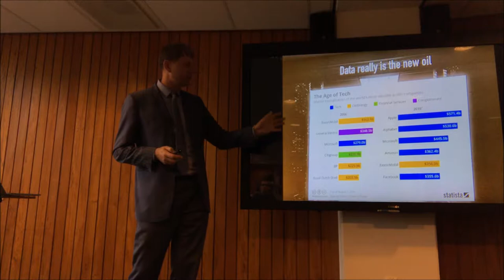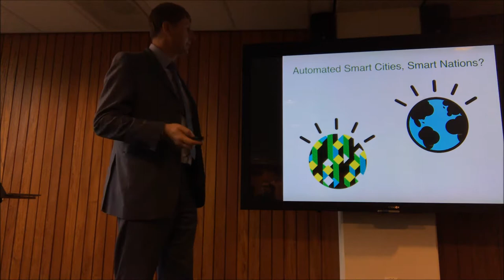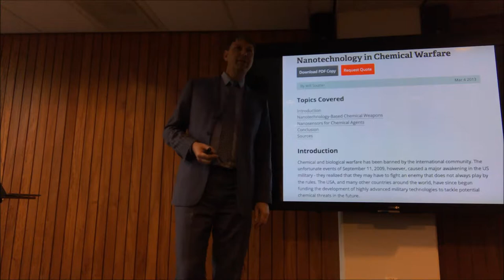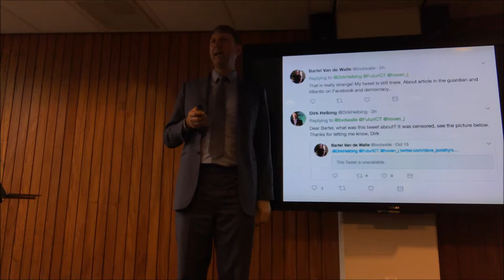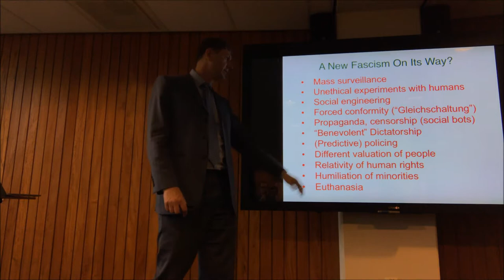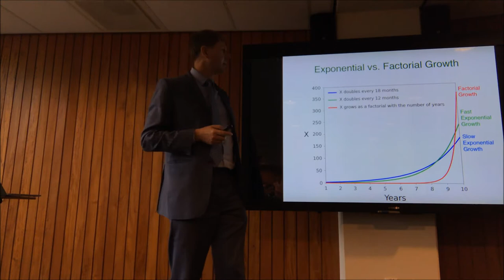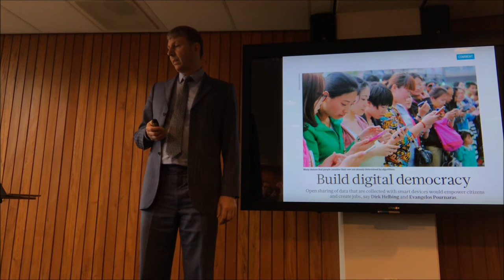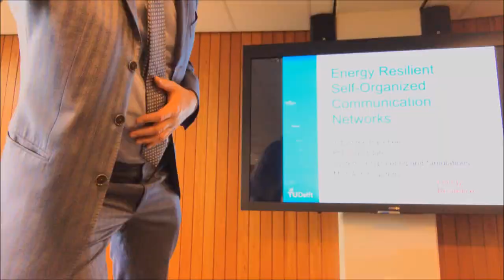Responsible Innovation and Ethics in Engineering